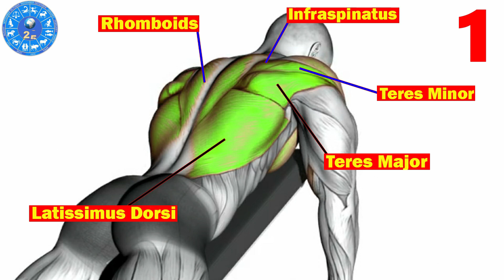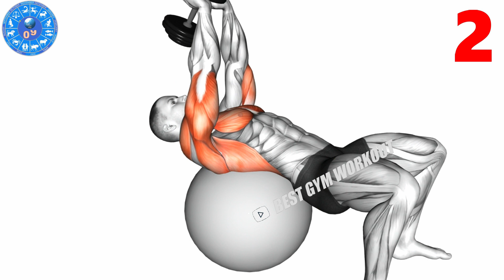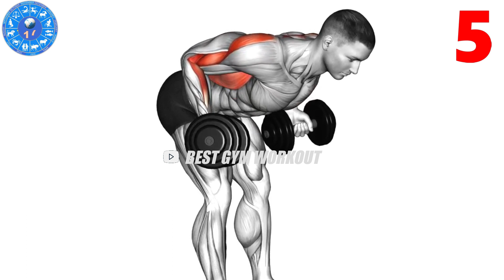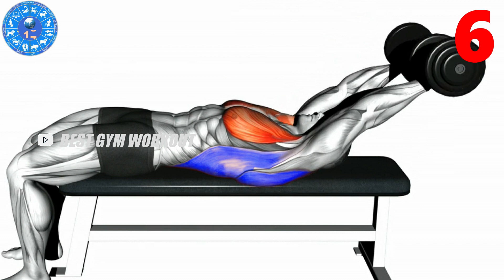Build Back Muscles With Only Dumbbells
6 Back Muscle Exercises, exercise with quick dumbbells, build back muscles, gym with dumbbells, exercise to develop back muscles
BEST GYM WORKOUT, Gym guide, Body building, Sports training, Home workouts, Best gym exercises, Fastest way to build muscle, Endurance health, Full body muscles, The best best exercise, Bodybuilding, Regular sports practice, Fastest effective exercises, How to have a healthy body?, Best home exercises, Gym motivation, Best exercises, Effective workout.

1)This video has no negative impact on the original works (It would actually be positive for them)
2)This video is also for teaching purposes.
3)It is positively transformative in nature.
4)I only used bits and pieces of videos to get the point across where necessary.